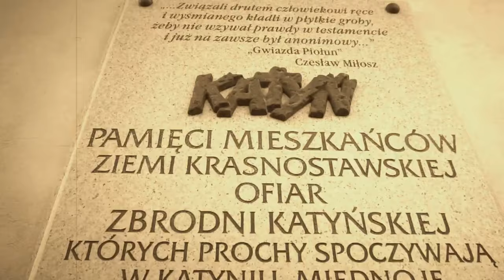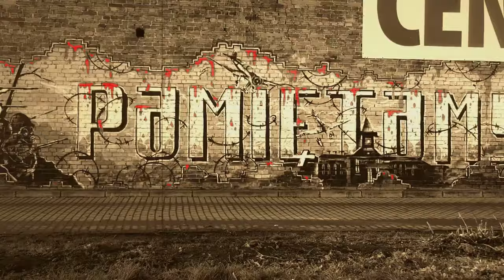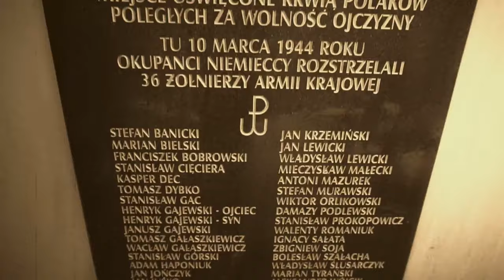Kubaku feat. Andy (The Elements), Barbara Księska , Konik - Pamięć prod. Baku Beats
Witam i zapraszam do wysłuchania naszego holdu wszystkim ofiarom drugiej wojny światowej, oddanego w dosyć nietypowy sposób, bo w postaci
Ku PAMIĘCI !

txt: Kubaku , Andy , Barbara Księska , Konik
prod: Baku Beats
video i mastering : KoRecT Art Studio
Chełm 2023